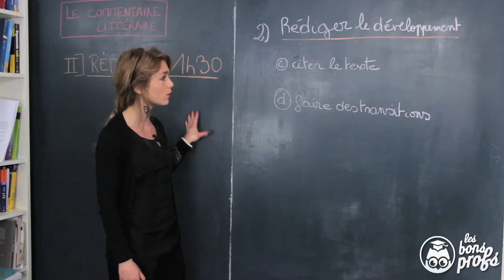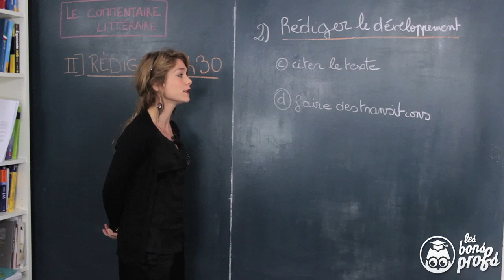Commentaire littéraire - Développement : citations et transitions - Français 1ère - Les Bons Profs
Une prof de français vous donne des conseils sur les citations et les transitions dans un commentaire. Pour plus de vidéos de français, RDV